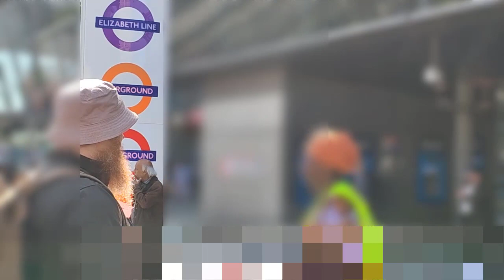Jesus Is Talking About You Not Me! Yusuf VS Lady | Stratford Dawah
Just A Question